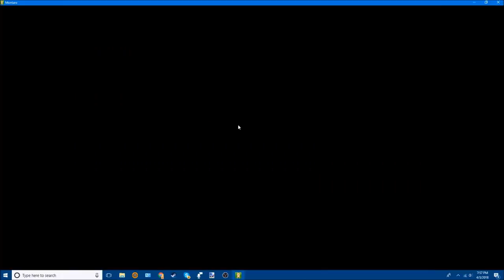Montaro #1 [GONE WRONG!!]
hey bois its ya favorite boi hockeyboi today were gonna play some CRAZZEEEEE! MONTARO! enjoy haxers!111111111!1!